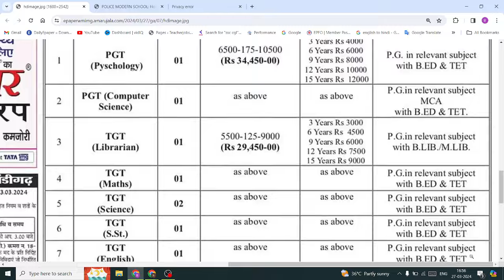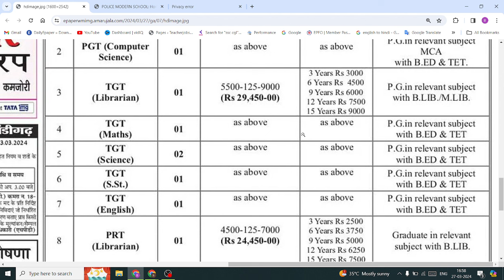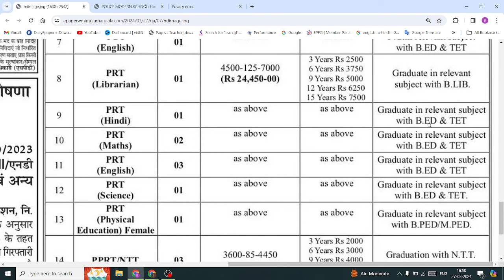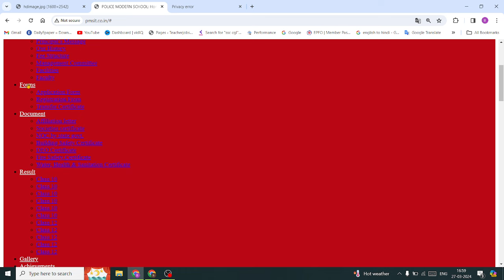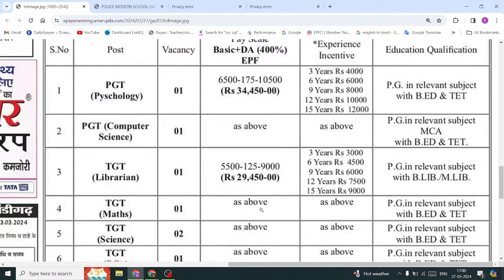Police Modern School vacancy | Permanent Vacancy | Teacher Job Sahi Hai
🙏🙏Wel Come to Teacher job sahi hai youtube channel🙏🙏
sunday teaching job
east & west delhi teaching job
delhi teaching job
teaching jobs
Ryan School Vacancy
Oxford School Vacancy
G.D Goneka Public School Vacancy